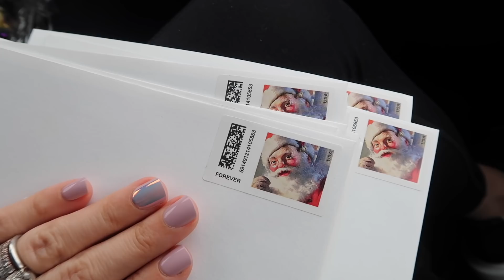I CAN'T TAKE IT ANYMORE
I CAN'T TAKE IT ANYMORE! Vlogmas day 7! Well today was crazy as usual. Come see what we did and where we decided to stay!